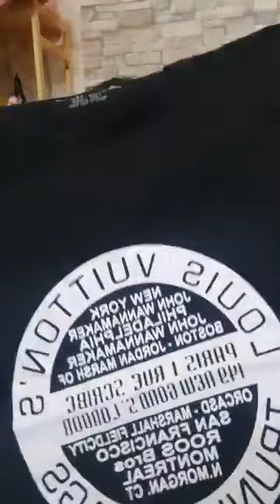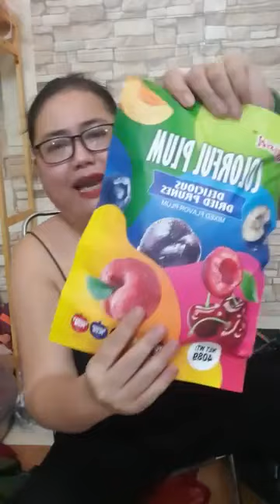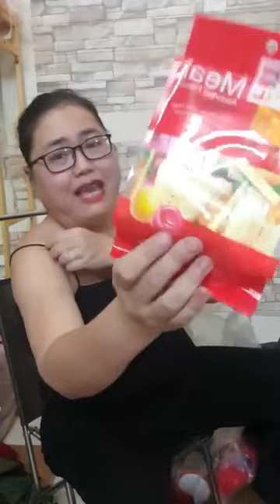Quần áo đẹp nhiều mẫu mã hàng nhập khẩu Quảng Châu chị em vào xem chốt đơn 64